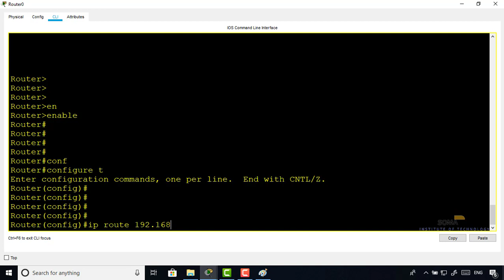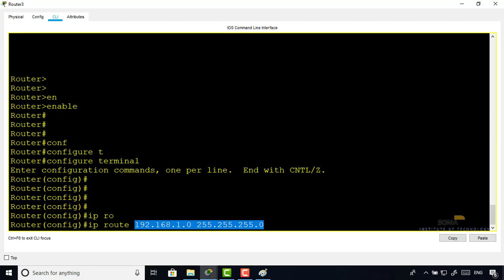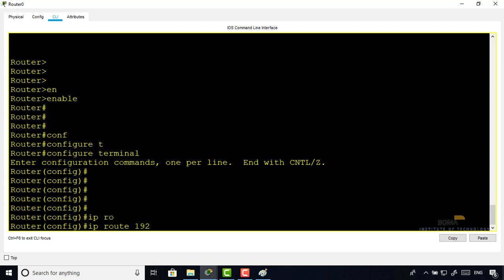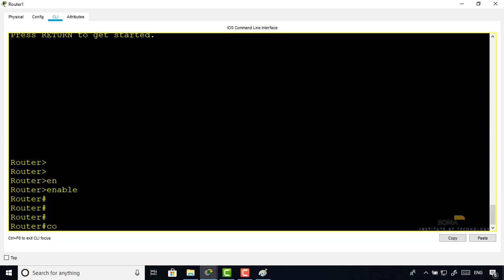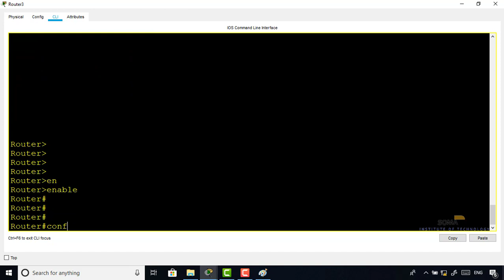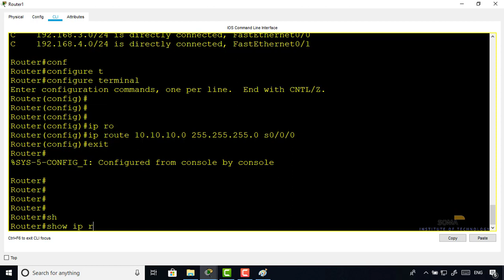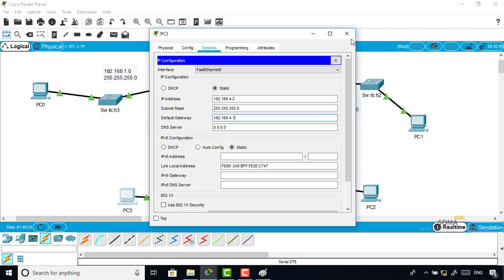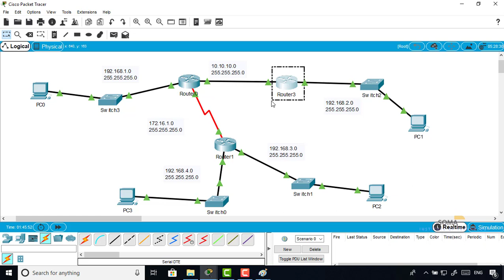Complete Networking Course - Level 1 | 9-4 Static Routing part 2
Ku soo biir

Complete Networking Course , waa Course, ka kooban Dhowr level , oo aan ugu talagalay ardayga inuu ku barto Cilmiga Networking ka From Zero To Advanced,